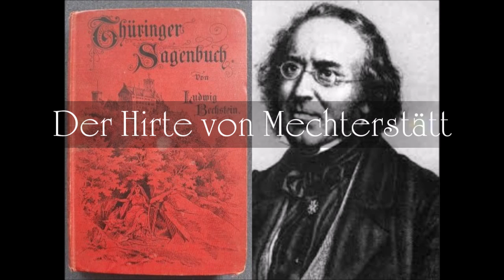Der Hirte von Mechterstätt - Thüringisches Sagenbuch (Ludwig Bechstein)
Ludwig Bechstein (* 24. November 1801 - † 14. Mai 1860) war ein deutscher Schriftsteller, Bibliothekar, Archivar und Apotheker. Bekannt machten ihn vor allem seine Märchen, aber auch das hier vorgelesene Thüringer Sagenbuch fand seine Liebhaber.

Gute Unterhaltung! ;-)